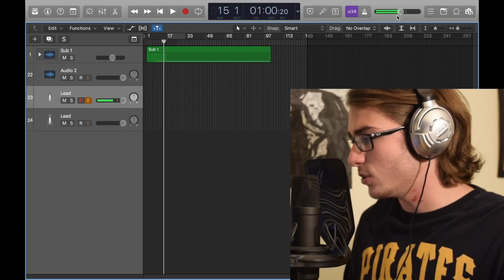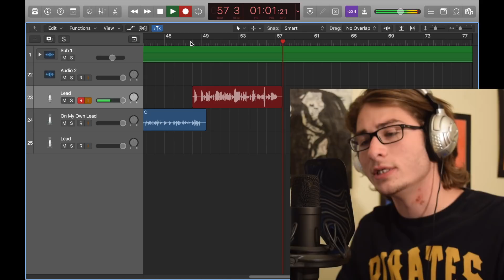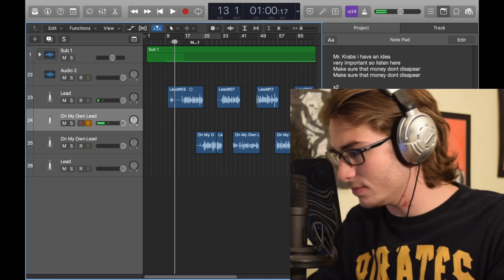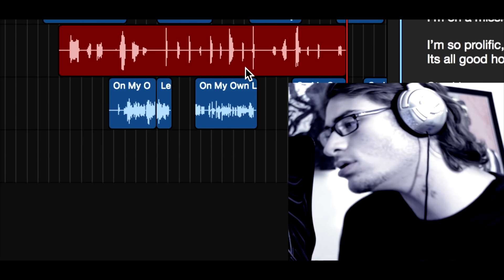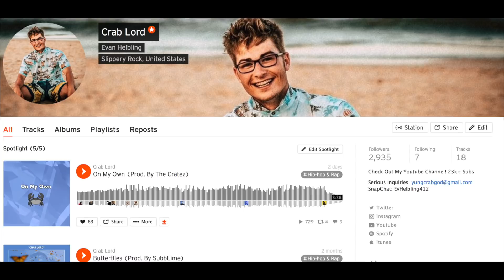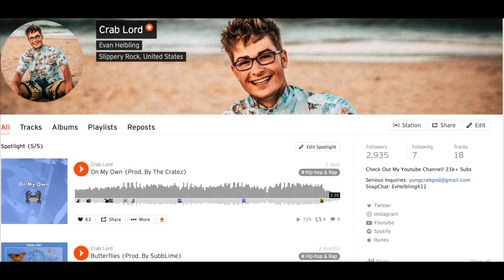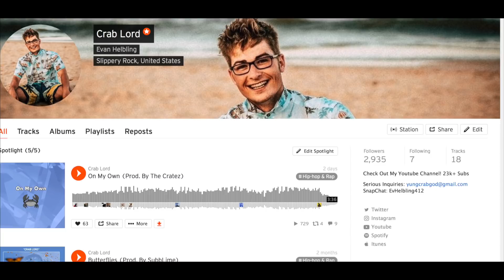Making A Hit Song from Scratch! Pt. 2 (LYRICS + MIX)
For part 2 of my Song from Scratch Journey, I write a Mr. Krabs themed hit from the bottom of my heart. Enjoy!

Offer Valid: Sept. 9 - Sept. 16

Equipment I Use:

Rode NT1 Microphone

Scarlett Solo HD Interface

AKM 320 MIDI Keyboard

XLR Cable

Mic Stand

making a hit song from scratch type beat easy beat making in logic pro x evan helbling crab lord mr krabs i have an idea